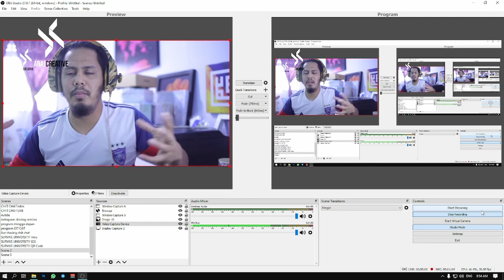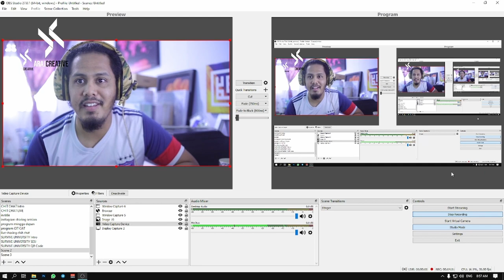Cara Mudah nak hilangkan Noise pada Audio Menggunakan Setting di OBS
Jika ada persoalan dan cadangan boleh tulis diruangan Komen